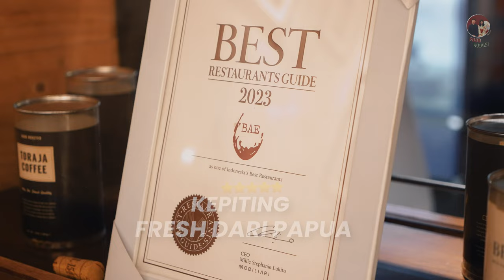kita TERBANGIN 1KG KEPITING dari Papua ke Jakarta!! caramelized butter crab - bae by socieaty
di episode kali ini, kita akan kalian semua jalan-jalan ke senayan city buat cobain kepiting papua yang diterbangin langsung dari papua!

yang bikin beda apa sih? menurut kita pribadi; yang bikin beda itu ada kepitingnya itu yang luar biasa jumbo dan juga kepitingnya ini pake butter dan juga garlic.

pro tips: kalo lo mau cobain juga, kalian wajib pesen kepitingnya minimal sehari sebelum kalian mau dateng!

dan ini beberapa menu yang kita pesen:
•⁠  ⁠carmelized butter crab IDR 650K ⭐️ 8.8/10
•⁠  ⁠bistik belanda IDR 195K ⭐️ 8.9/10
•⁠  ⁠bebek sambal matah IDR 95K ⭐️ 8.8/10
•⁠  ⁠lontong cap go meh IDR 95K  ⭐️ 8.8/10

📍bae by society, senayan city
IDR starts from 95K (lontong cap go meh)
Diaz & Livia meter: must try ❤️
⏰️ 11AM - 10PM

MUKBANG KEPITING 1KG
MUKBANG KEPITING PAPUA
TERBANGIN KEPITING DARI PAPUA KE JAKARTA
KEPITING ENAK JAKARTA
CARAMLIZED BUTTER CRAB JAKARTA
BAE BY SOCIEATY